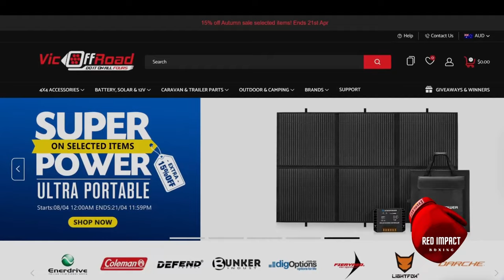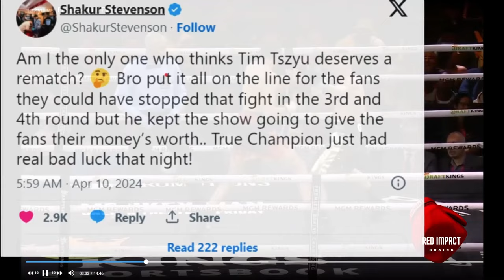Exposed: Fundora's Title Win Questioned After Tszyu Match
Click on the following link for great deals on 4x4 and outdoor!

This boxing recap exposes why Fundora and Tszyu rematch must happen for Fundora to call himself a legitimate champion.   The Tszyu vs Fundora fight was a battle for the ages, however a rematch must happen to determine who is the real champ.   Shakur Stevenson spoke out stating Tszyu deserves a rematch.  Terence Crawford and Errol Spence fights need to wait until the true 154 champion is decided in a boxing rematch.  Fundora's promotors are refusing to honour their committment and have also dismissed the fight going to Australia.  For the fight to make real money, fighting in Australia is the best option as Tszyu will bring the bigger crowd for tehe Tszu and Fundora Rematch.

Music sourced through paid subscription on Capcut:
Action Dramatic Cinematic Trailer
Mykhailo Kripak
3:44 - 4:13